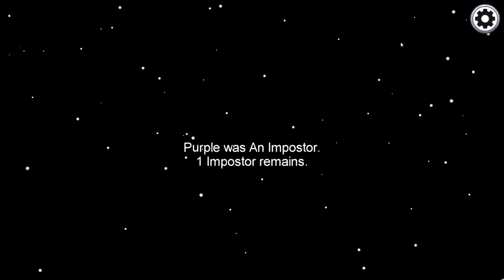Dost Nikla Dhokebaaz | Among Us Funny Moments | Gaming Cyb Pro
Top 5 Best And Cheapest Gaming Laptops:
1. Asus Tuf
2. HP Pavilion
3. MSI
4. Acer Nitro
5.Acer Nitro

Top 5 Best And Cheapest True EarBuds:
1. Boat AirDopes 441
2. Boat AirDopes 171
3. Noise Shots Nuvo
4. Philips UpBeat
5. Mivi DuoPods M40

language education (e.g. historical, environmental, political, scientific, etc. or) or to illustrate the use and benefits of an educational tool. The material contained in this website is distributed without profit for research and educational purposes.